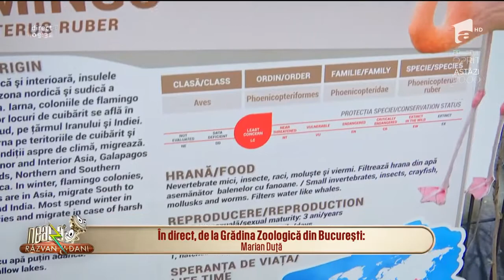Programul Grădinei Zoologice din București în perioada Paștelui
Vezi ediția integrală pe ANTENAPLAY În direct de la Grădina Zoologică din București, Marian Duță, a vorbit cu Mariela Vanu, inspector de specialitate.